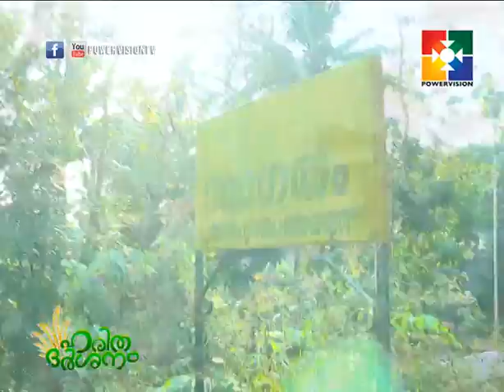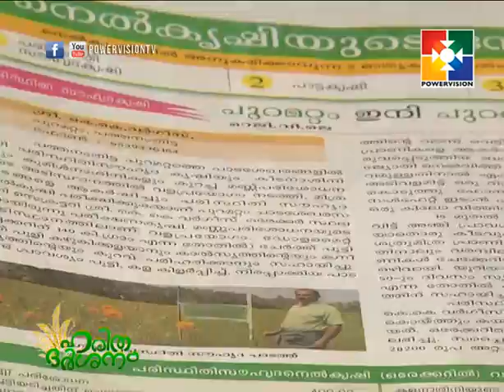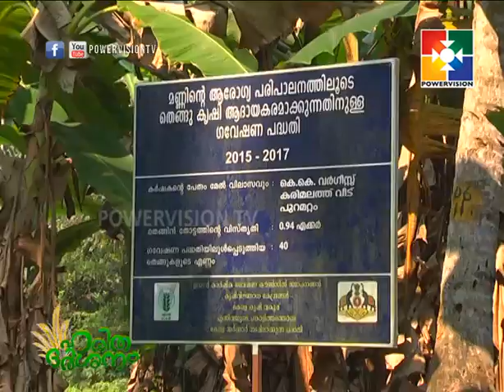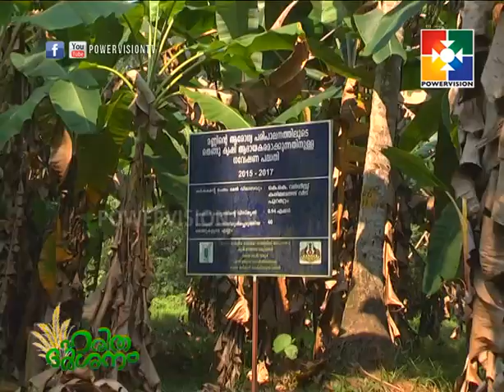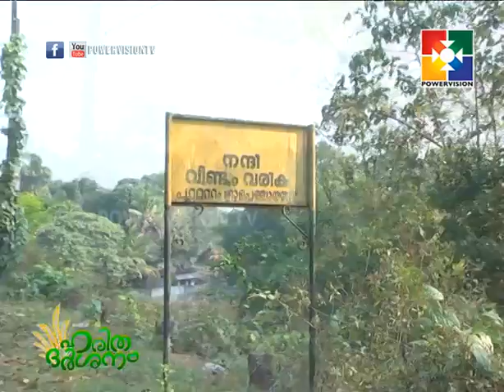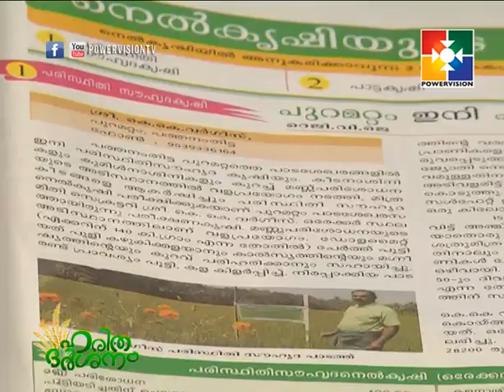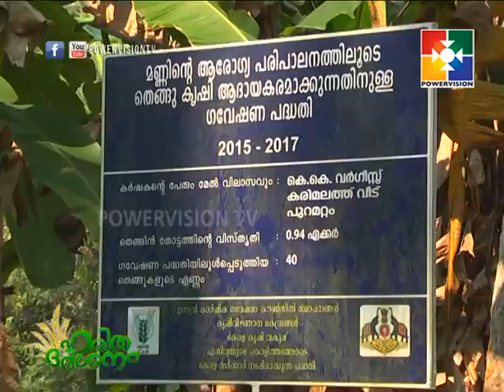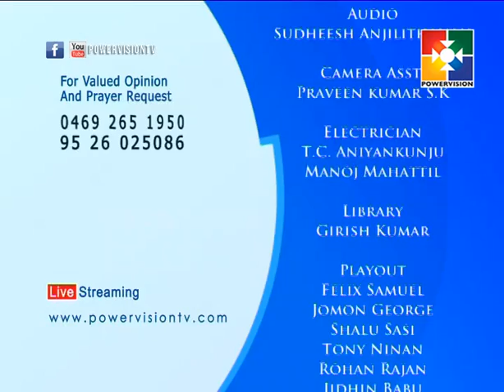ഹരിത ദര്‍ശനം│Powervision TV │Episode # 02